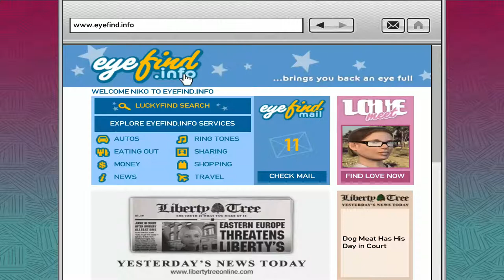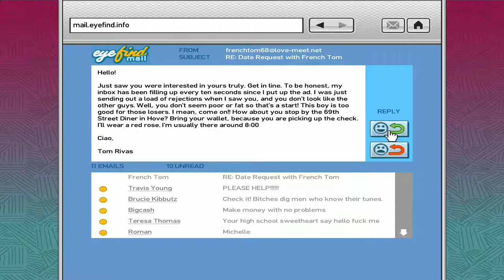Let's Play: GTAIV - Mission: Photo Shoot & Out Of The Closet Pt. 2 [PC][HD] 1080p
We need closure on a running mission; the date we have set up with a guy via a dating web site. The date will take place at a restaurant, so we can finally get rid of the guy for Brucie. But, we have to wait before we can do that.

So, in the meantime we'll do another mission for Playboy X. This time we have to take out a guy that's talking trash about Playboy X. To identify the target, I need to take a photo of some suspects and Playboy X will point the target out from it. So, Playboy X gives us a new phone that can take photo's. Yay!

After completing Playboy X's mission we finally can go to the date.